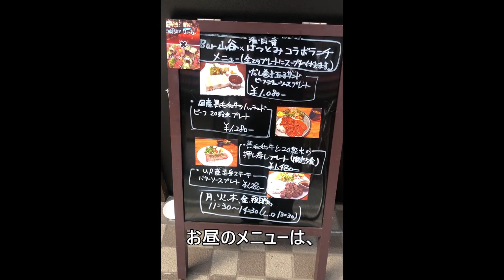【西宮グルメ】Ｂar山谷×はつとみ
Ｂar 山谷
（酒・肉・肴　はつとみ　とのコラボ）

・　黒毛和牛と２０穀米の押し寿しプレート　￥１５８０
（限定5食）

西宮市甲子園口3丁目２１－５
エムロード甲子園口１F
０５０－５５９４－４７２１
昼
月火木金営業
１１：３０～１４：３０
残念ながらランチは２８日まで！
２３日の祝日はお休みだそうです！
夜
１９：００～０：００
休　木曜日